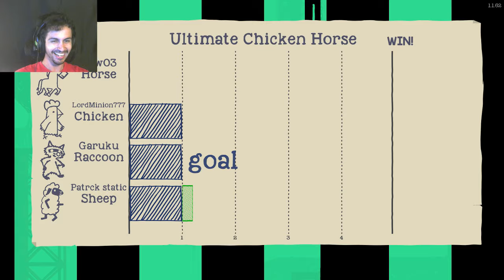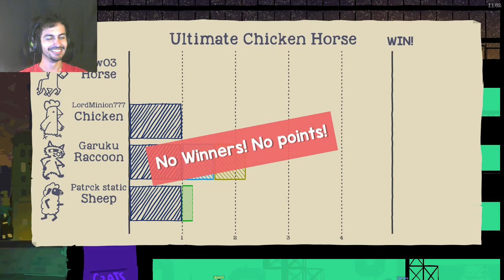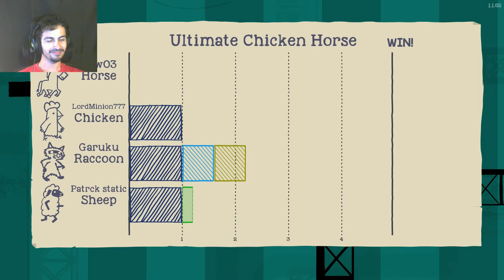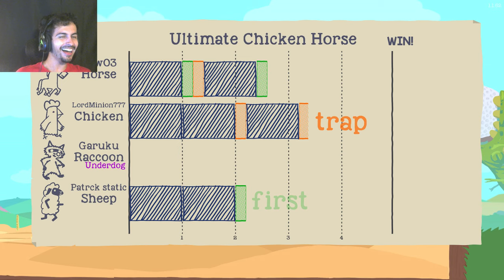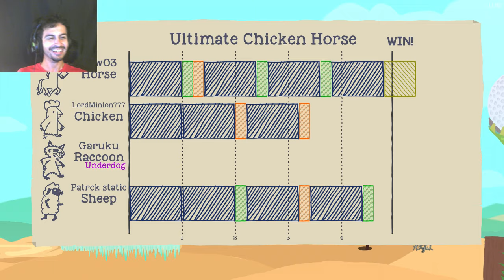ENDLESS DISASTERS! | Ultimate Chicken Horse Part 7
Would have been nice to actually play the levels, just saying.